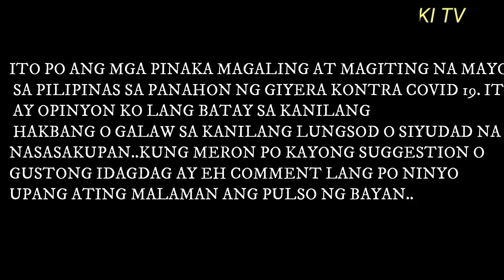Pinakamagaling na Mayor kontra Covid-19 Pandemic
Best Mayor in Covid-19 Pandemic